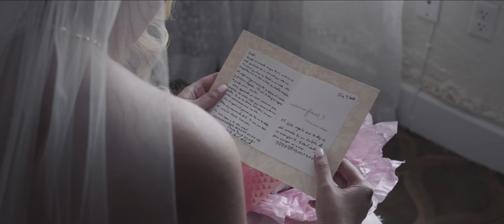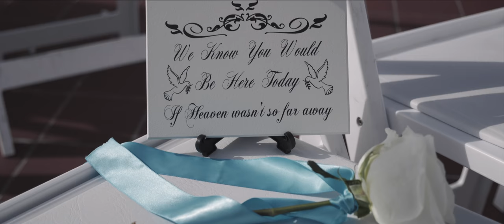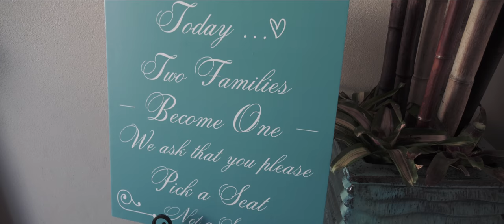Giselle and Charles wedding at the Pelican Grand Beach Resort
'Ever since we met we knew we were made to each other. We started as friends, dating for awhile, and now we are about to begin a new journey in our lives. We both are Christian.'
Giselle and Charles beautiful wedding ceremony took place at the outstanding Pelican Grand Beach Resort, surrounded by loving family and friends they have vowed to share unconditional love and support. This spectacular day was planned by Events by Robyn Von and frozen in photos by Adam Opris. Giselle and Charles - congratulations!